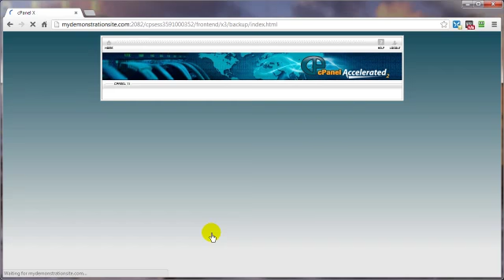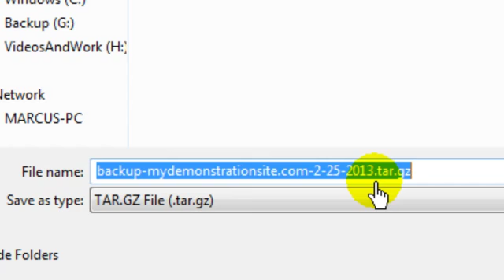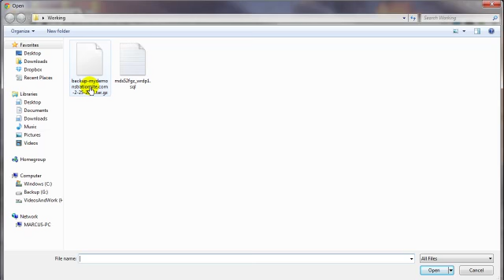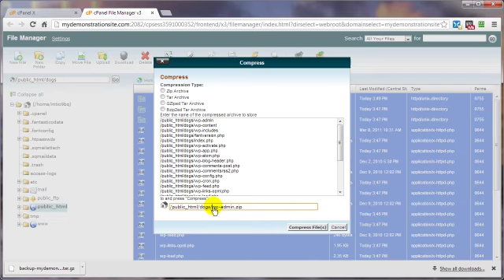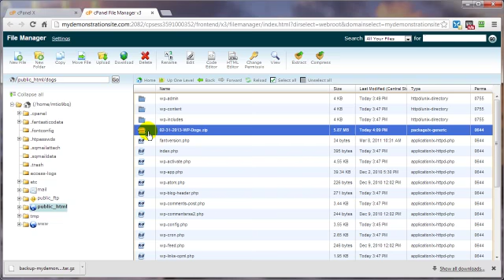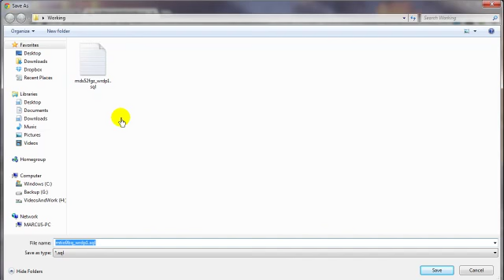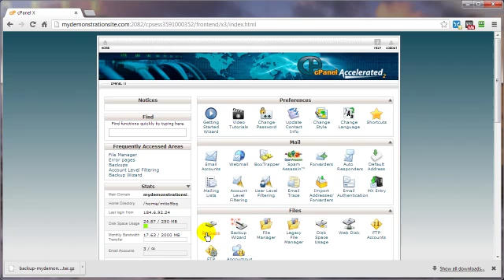How To Restore Backup in cPanel